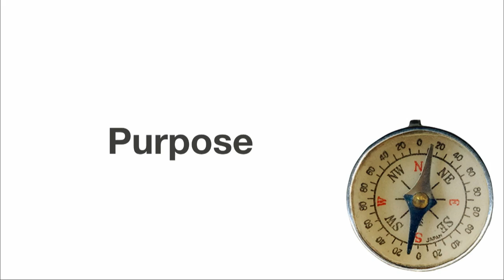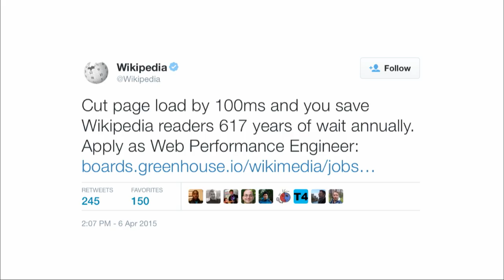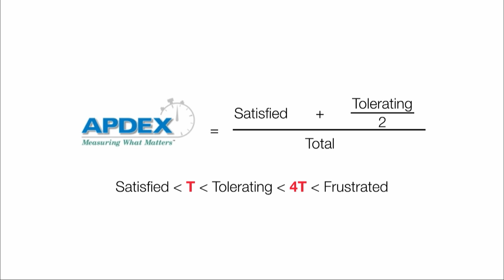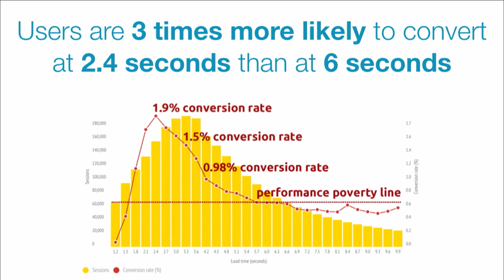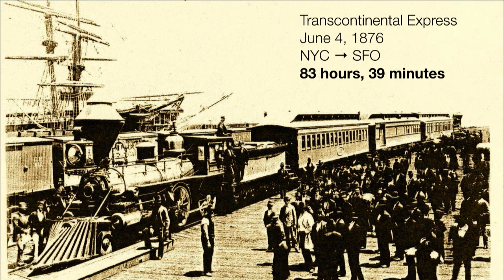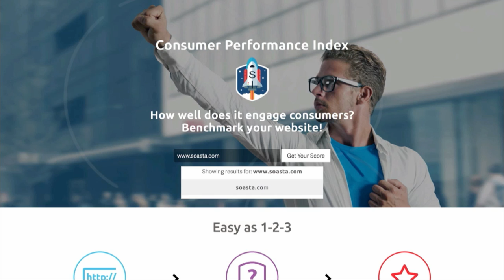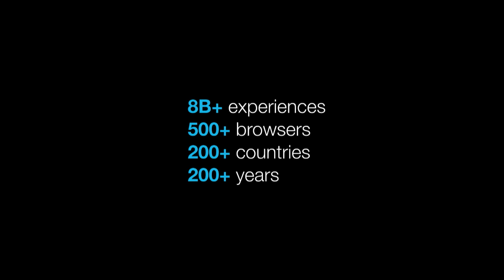Beyond Apdex: Defining a Precise SLA for Performance - Buddy Brewer keynote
From the 2015 Velocity Conference in New York: Nobody likes to be kept waiting. Online, waiting means missed expectations, which leads to abandoned shopping carts, lower traffic, and fewer returning visits. Winning the performance game requires understanding not just how fast you are, but how your speed measures up to consumer expectations.

In 2004, our industry sought to address this issue by creating Apdex. Unfortunately, Apdex doesn’t give you guidance on what the threshold between a good and bad user experience should be. In this talk, Buddy will introduce a new and better metric that’s available to every site.

About Buddy Brewer (SOASTA): Buddy Brewer leads strategic initiatives for SOASTA mPulse, a real user measurement tool that tells you how long people are waiting on your site and how it is impacting their behavior. Prior to SOASTA Buddy co-founded LogNormal, the first company to put measuring real users first in the crowded space of performance monitoring tools. LogNormal was acquired by SOASTA in 2012.

Buddy has been helping some of the largest sites on the web solve their performance challenges since 2001.